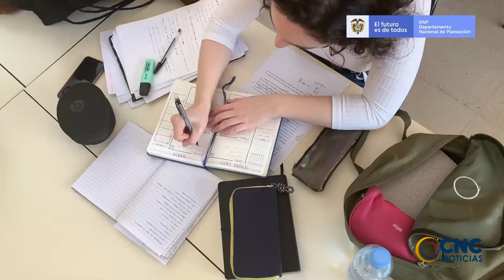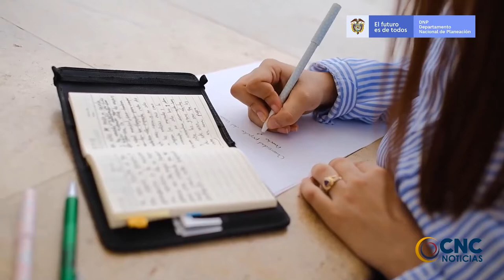ASIGNAN $80 330 MILLONES PARA AMPLIACIÓN DE LA UNIVERSIDAD NACIONAL SEDE LA PAZ